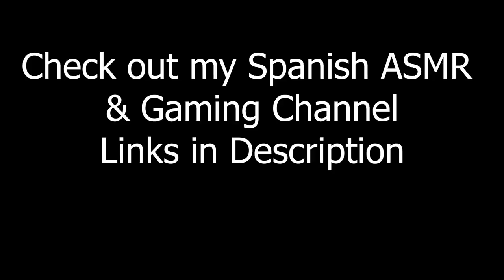ASMR No Props Makeup Role Play | Invisible items (mouth sounds, hand movements, visuals)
ASMR No Props Makeup Role Play | Invisible items

Enjoy with:
~no ads
~no intro